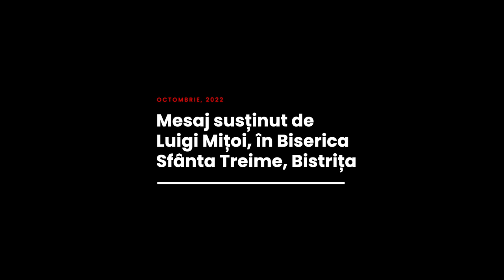Luigi Mițoi - Pilda celor zece fecioare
Biserica Sfânta Treime, Bistrița - mesaj rostit de pastorul Luigi Mițoi, în data de 25 octombrie 2022. Predici pentru vremuri grele